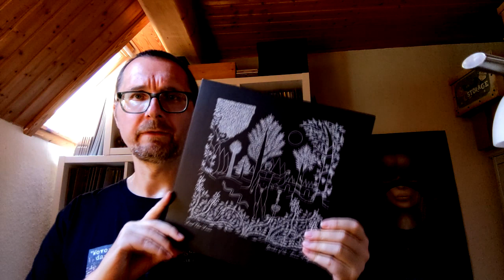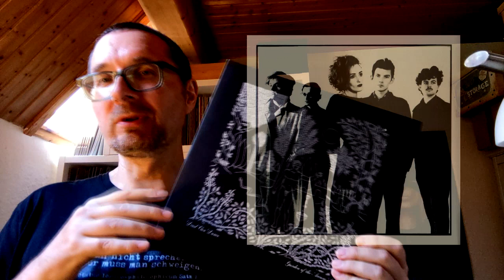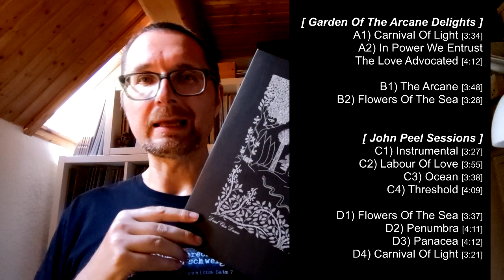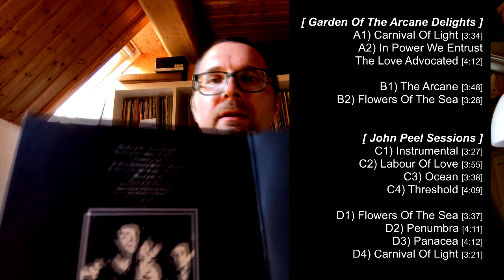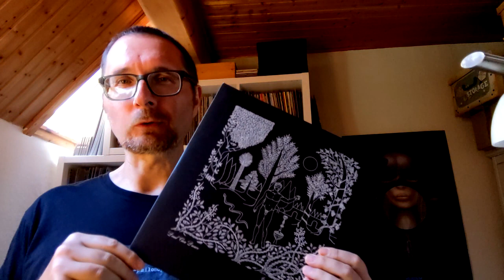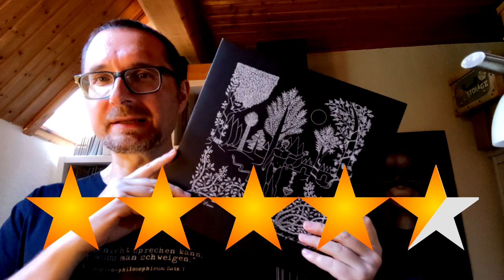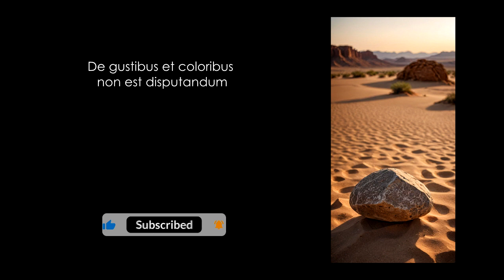Alben|Revue 093: Dead Can Dance - "Garden Of The Arcane Delights" (1984)